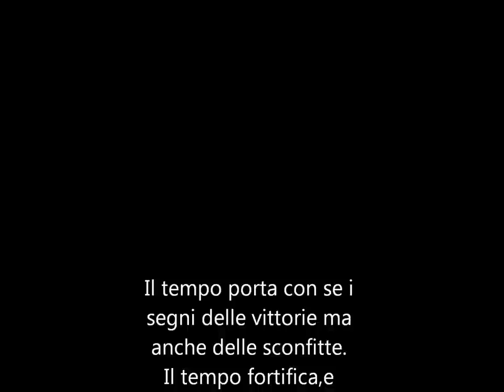IL TEMPO Погода - GINO ITALY EVOLUTION - le dolci follie non finiranno mai grazie a voi - LOVE -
ПРОШЛОЕ ВРЕМЯ ВМЕСТЕ
Погода